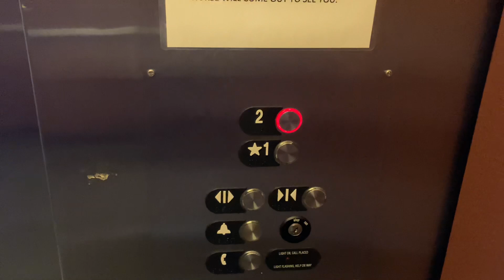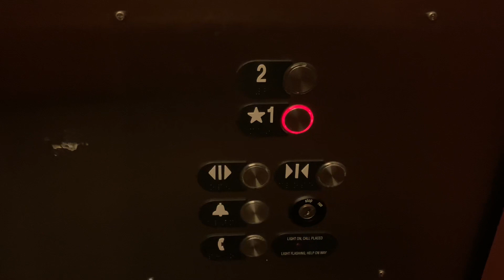742. Otis Hydraulic Elevator at Triangle Gastroenterology - Raleigh, NC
(10/15/21) This does look nice, but the lights in the back of the cab need to be replaced.

Info:
Passenger Elevator #24336
Hydraulic
Manufacturer: Otis
Fixtures: Standard
Installed: 2006
Capacity: 4500 lbs